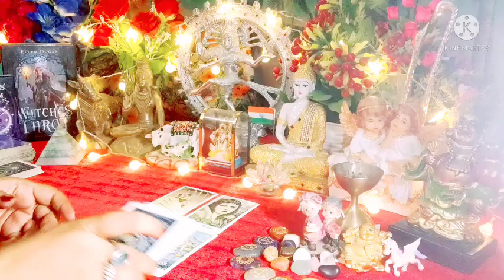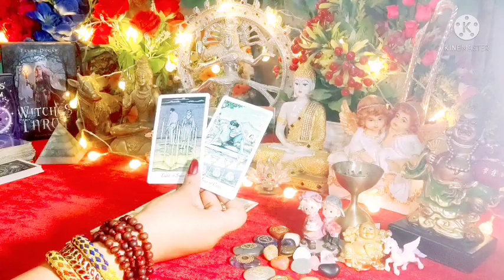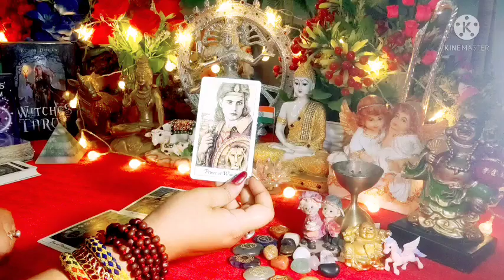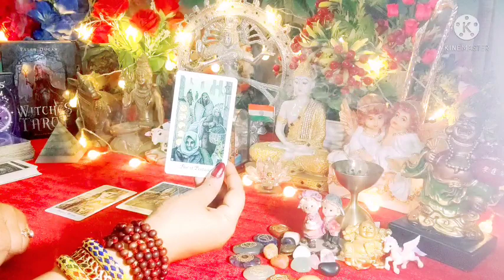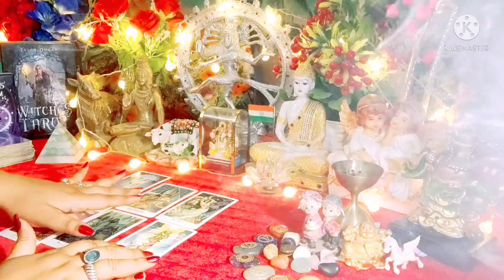Aap Dono Ki Aaj Ki Energy 🥰😘 All Signs Collective Timeless Tarot